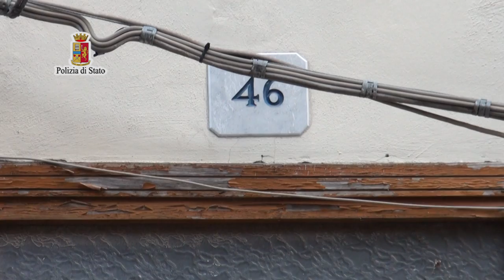Palermo, l'immenso patrimonio sequestrato al veterinario capo dell'Azienda sanitaria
Vale milioni di euro il patrimoni sequestrato al capo dei veterinari dell'Asp di Palermo Giambruno. Con lui sono indagate altre 28 persone per favori ai boss e controlli irregolari o omessi sulle carni immesse sul mercato